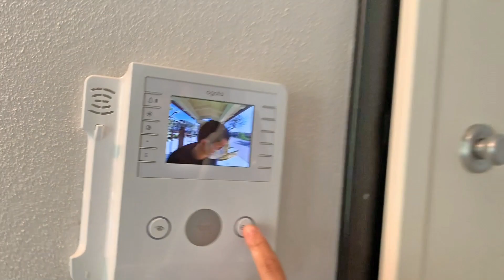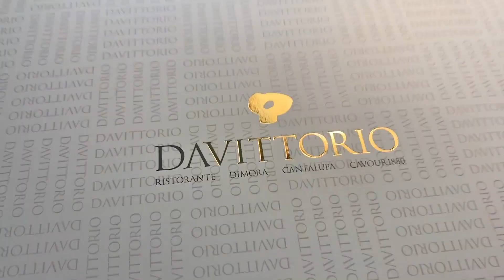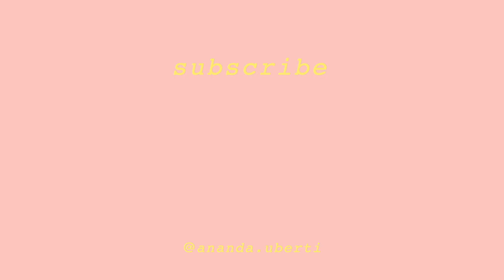HOME DELIVERY **RISTORANTE 3 STELLE MICHELIN!!!**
Un pranzo di Pasqua speciale + Pasqua 12 aprile 1998 (22 anni fa!!)

Musicista: Tomppabeats